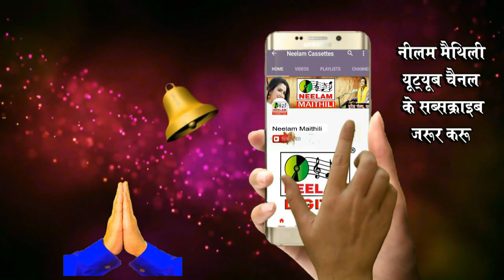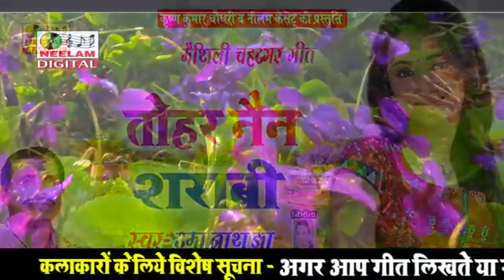मैथिली छौरी कहलक ईडियेट Chandramani Jha New Maithili Song Chhauri Kahlak Idiyet Neelam Maithili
Maithili || कहलक छौरी ईडियेट || Chandramani Jha || Kahlak Chhauri Idiyet || Neelam Maithili
NMC7224

गीत - कहलक छौरी ईडियेट
एल्बम - Chakora
गायक - Chandramani Jha
गीत - चंद्रमणि झा

Vendor : Neelam Bhojpuri Maithili

Thank You So Much By : Neelam Bhojpuri Maithili